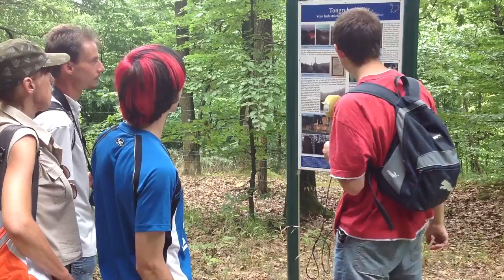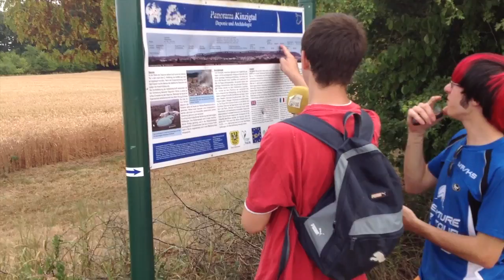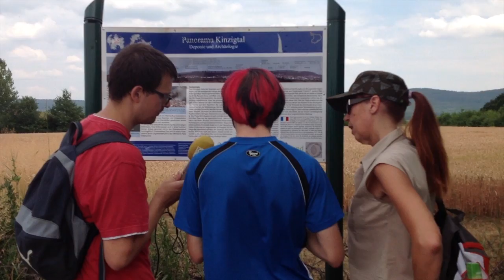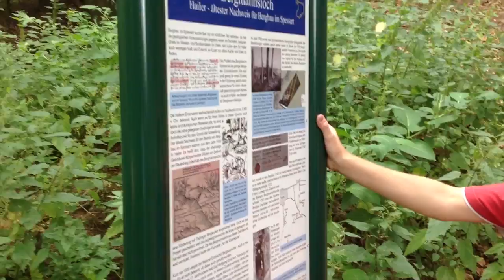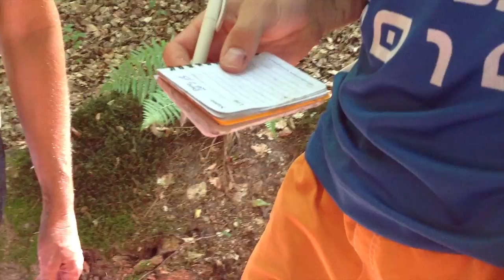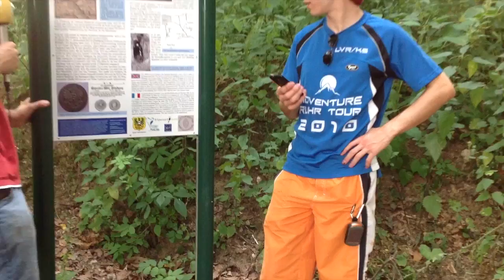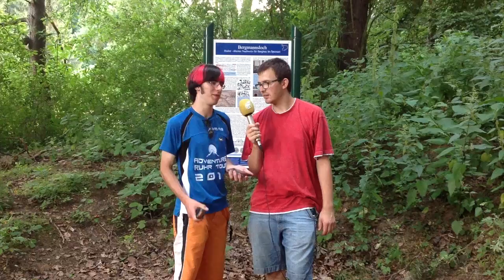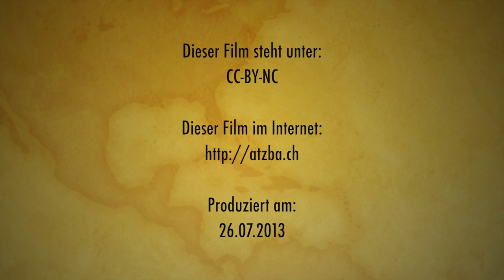Geocaching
Eine Tour zweier Geocacher begleitet von Gregor Atzbach und Sven Krebs